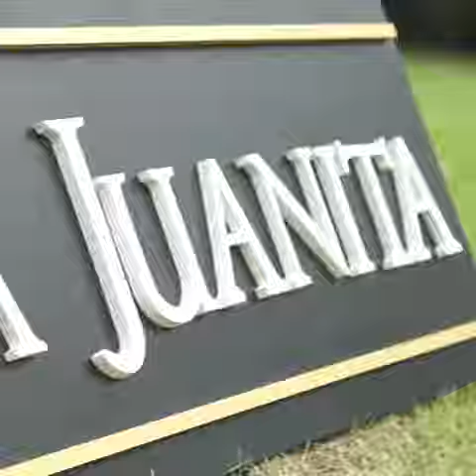LA JUANITA 2DO ANIVERSARIO (2)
EXALTACION DE LA CRUZ, BUENOS AIRES.